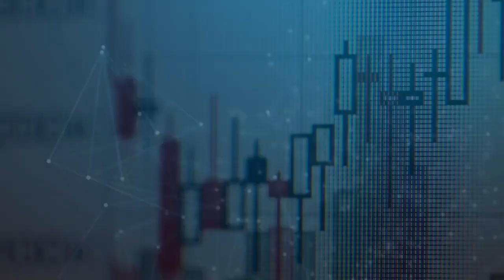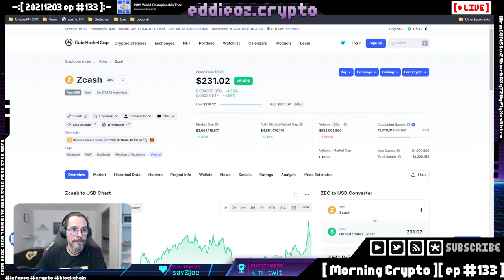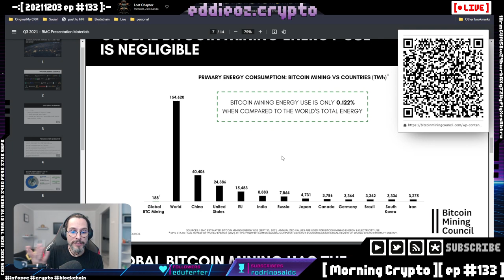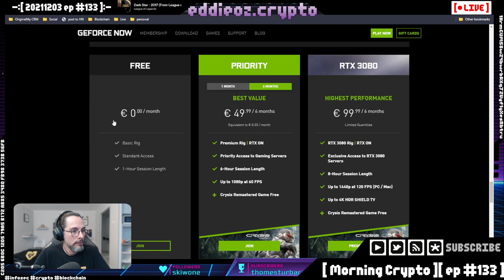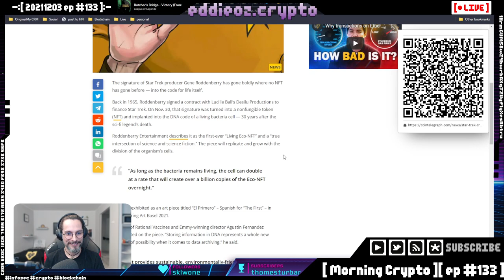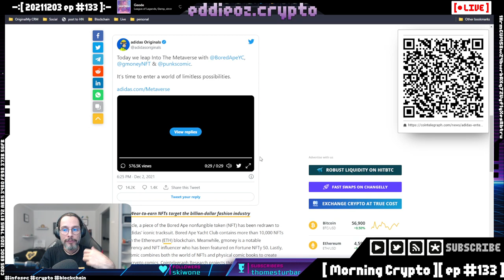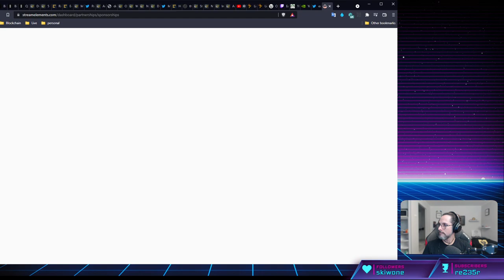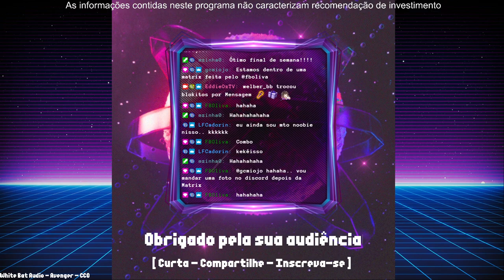[ Morning Crypto ][ ep #133 ]: Governos, Hacks, NFTs, Metaversos e Watch-Party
[ MORNING CRYPTO ]

[ CONTEÚDO ]

*   Memetrona Elizabeth Warren perseguindo mineradoras

*   Estudo de consumo de energia do BTC Q3/21

*   Hacks milionários em DeFis

*   Mercado Pago começa a aceitar cripto

*   Komodo lança DEX

*   NFTs na Música

*   Adidas e Metaverso

+++ [ APOSTAS ABERTAS ] +++